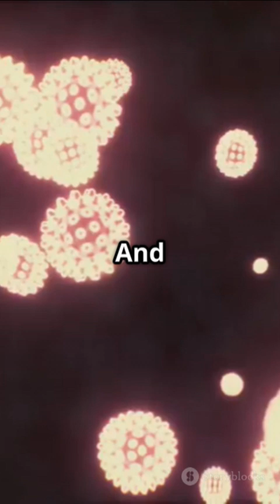Meet Jyvaskylavirus The Giant Virus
Dive into the fascinating world of virology as we explore Jyvaskylavirus, a newly discovered giant virus that measures an impressive 200 nanometers in diameter! This video uncovers its origins in environmental samples mixed with the Acanthamoeba castellanii culture. But that's not all—discover how this Finnish giant has intriguing French relatives lurking in the shadows. Join us for a journey through microscopic wonders, as we reveal the secrets behind these colossal viruses and their ecological impact.

OUTLINE:

00:00:00 Meet Jyvaskylavirus: The Giant Virus with French Cousins!